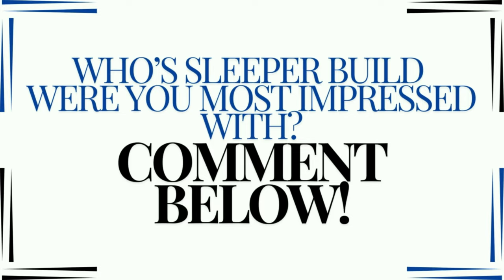When she has a SLEEPER BUILD 😲😲😲